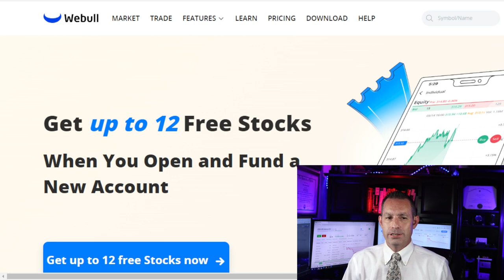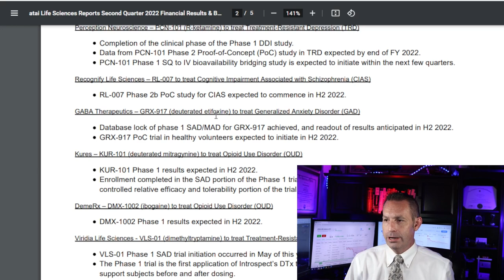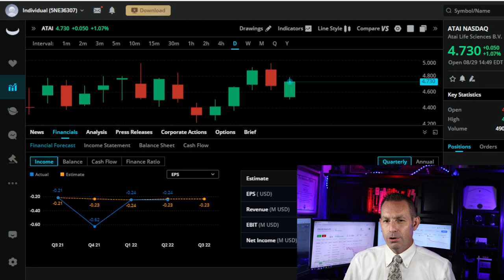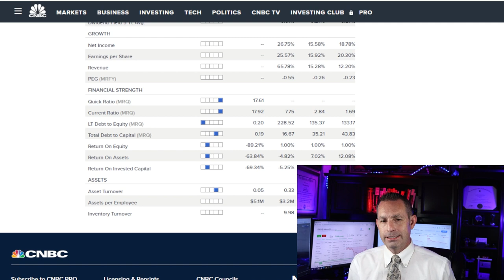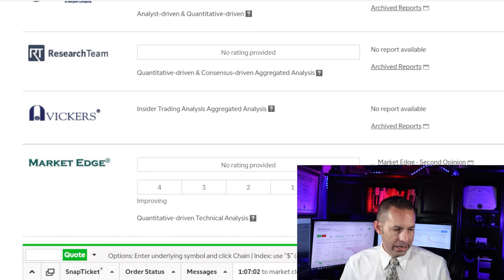Atai Life Sciences Stock Analysis: Should I Buy or Sell this Psychedelic Stock? $ATAI Stock Analysis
Should you Buy Hold or Sell or Atai Life Sciences Stock (ATAI Stock) today? This psychedelic  therapeutics biopharmaceutical company? As a former Wall Street Stock broker I go over a highly detailed analysis and list my recommendation.

I am former Wall Street stock broker that has worked for one of the largest financial firms on the market back in 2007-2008 market crisis and I am here to give you my analysis of Atai Life Sciences going into 2022 and beyond.

atai Life Sciences is a clinical-stage biopharmaceutical company aiming to transform the treatment of mental health disorders.
Founded in 2018 as a response to the significant unmet need and lack of innovation in the mental health treatment landscape, atai is dedicated to acquiring, incubating, and efficiently developing innovative therapeutics to treat depression, anxiety, addiction, and other mental health disorders.
By pooling resources and best practices, atai aims to responsibly accelerate the development of new medicines across its companies to achieve clinically meaningful and sustained behavioral change in mental health patients.